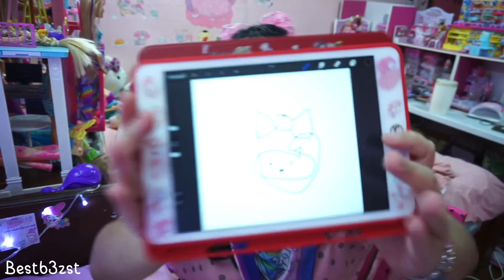My melody week2022 : ปิดตาวาดรูป My melody | เบสท์ Bestb3zst Channel